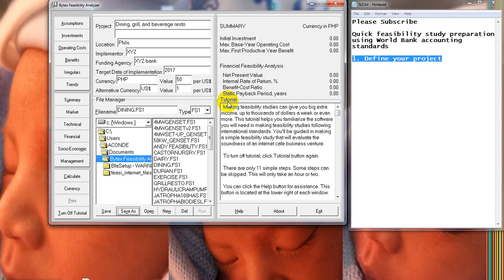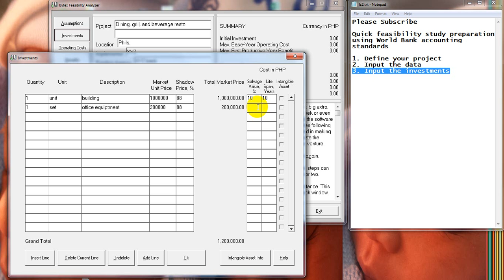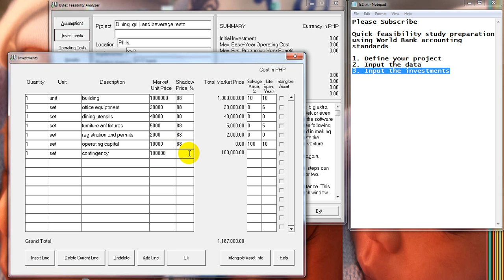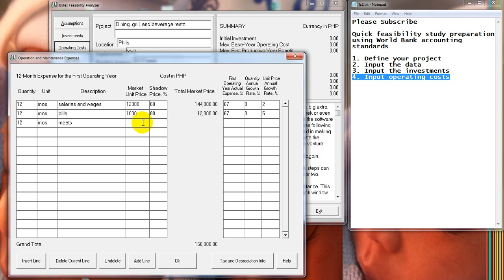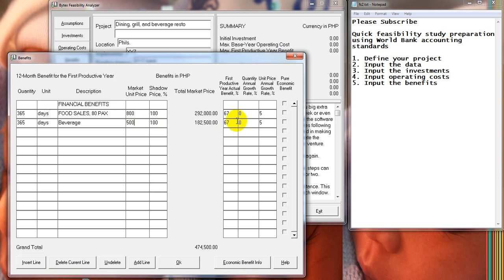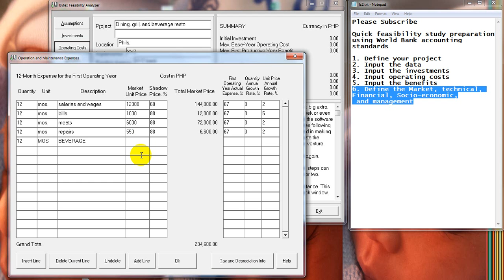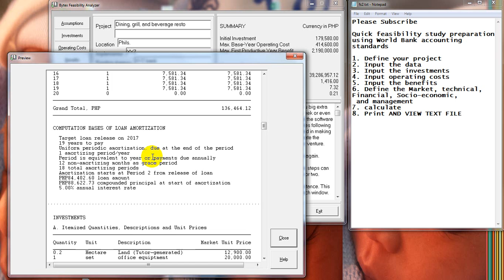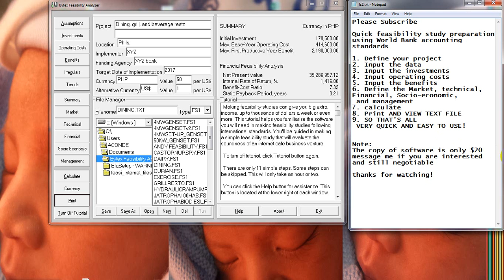Feasibility Study or business plan tutorial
This uses international accounting standards used by the world bank.

Note: There's a tutorial included.